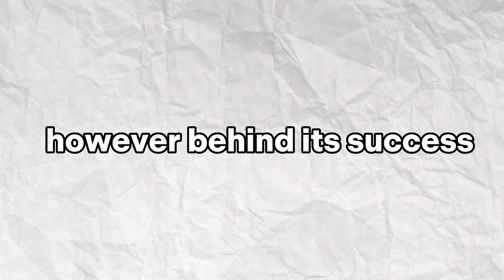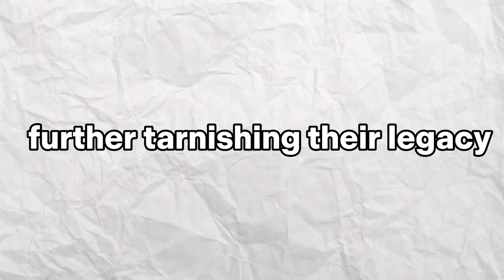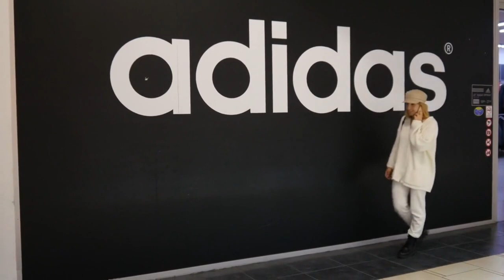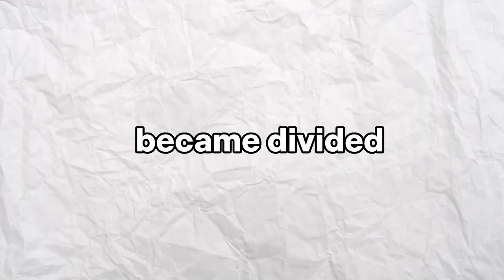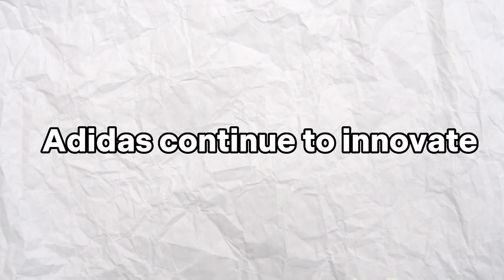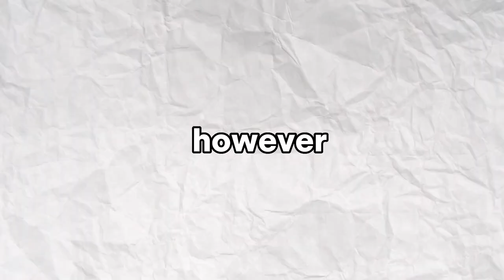How Adidas was born out of fascism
In today's video, we embark on an exhilarating journey through time to explore the inspiring history of one of the most renowned brands in the world: adidas. Join us as we uncover the humble beginnings, groundbreaking innovations, and remarkable milestones that have shaped adidas into the global icon it is today.

My adidas song by: Run Dmc